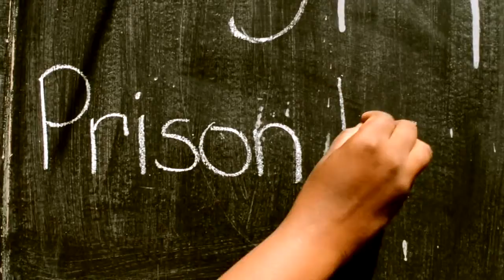CONGO I(HaliM3nt$) - PRISON LIFE (MUSIC VIDEO) 2018